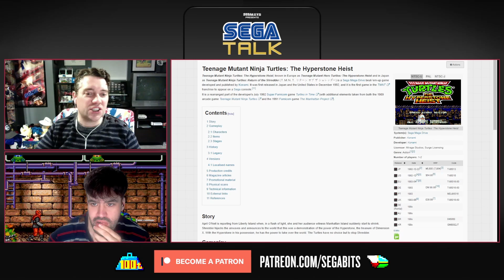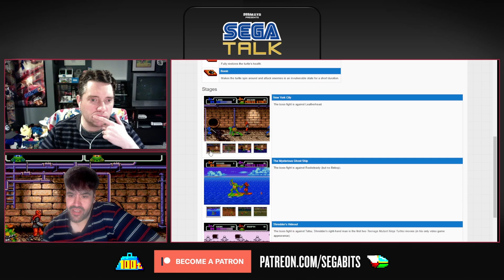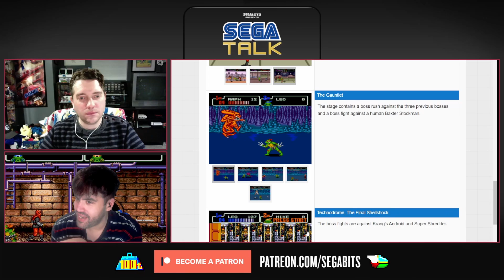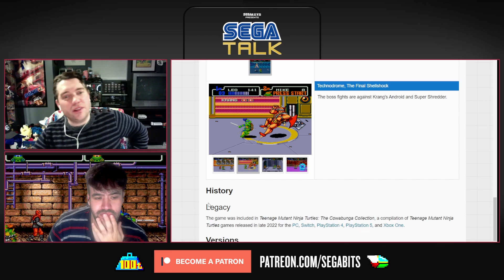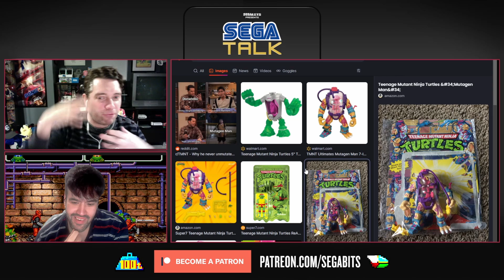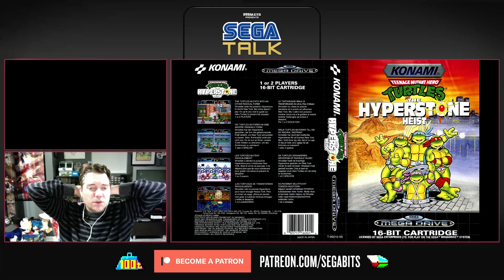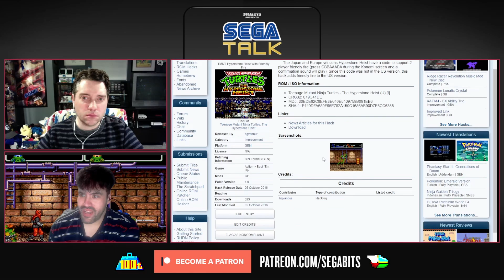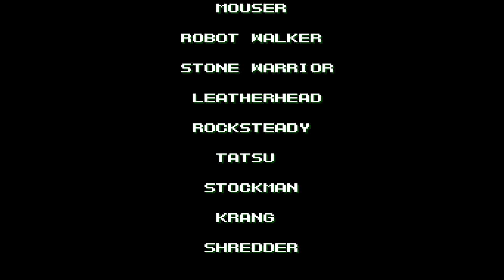TMNT: The Hyperstone Heist Retrospective | SEGA Talk Podcast